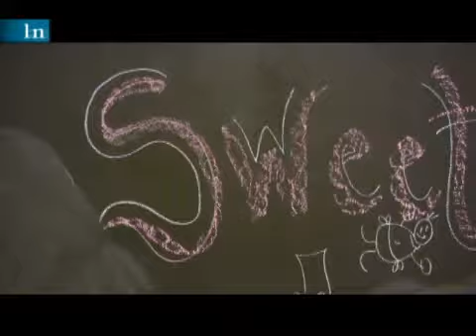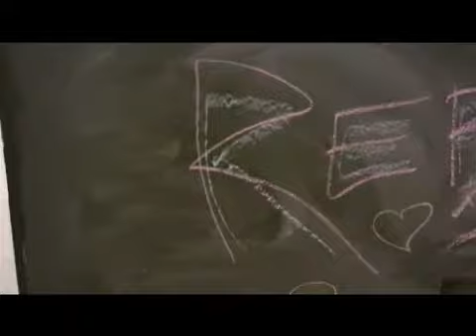Las hermanas Nicole y Geraldine Neuman, ahora diseñan ropa